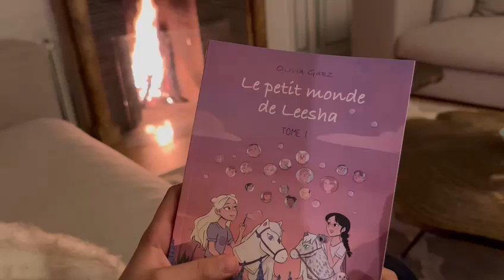Le Petit Monde de Leesha - Tome 1 - Le HOBBY HORSE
Olivia GABZ lit un extrait du premier Tome des aventures de Leesha. Pendant qu'il fait sombre et froid dehors, quelle super idée de se réchauffer ensemble près de la cheminée pour suivre Leesha et ses amis !
Connaissez-vous le Hobby Horse, la passion de Leesha, que l'on appelle en France le Cheval à Deux Pattes ?

Découvrez l'univers de Leesha, nouvelle héroïne des romans de 7 à 11 ans